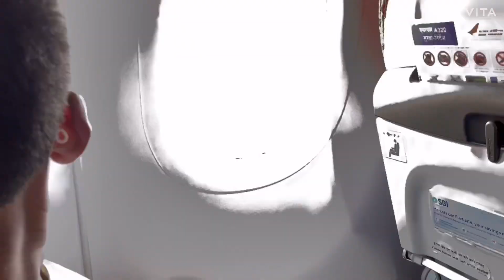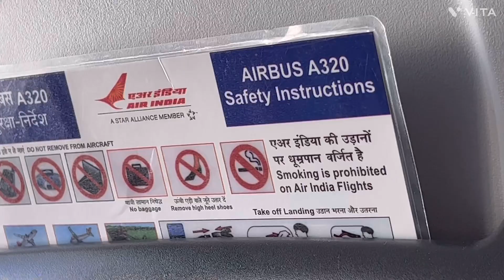Dinesh First Flight ✈️ Experience